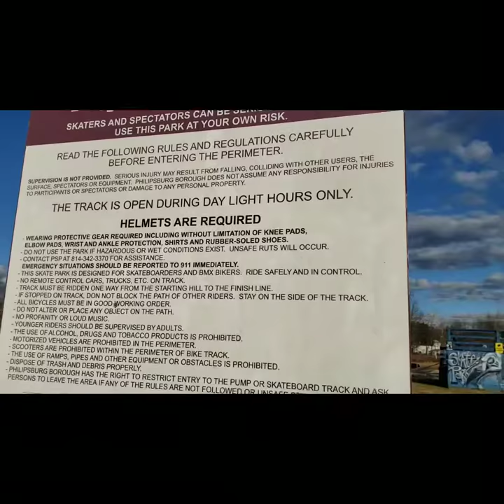Philipsburg Skatepark and Pump Track - Slabtown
Overview of the skatepark and pump track that exists in central Pennsylvania/Phillipsburg since there's almost no info about it online